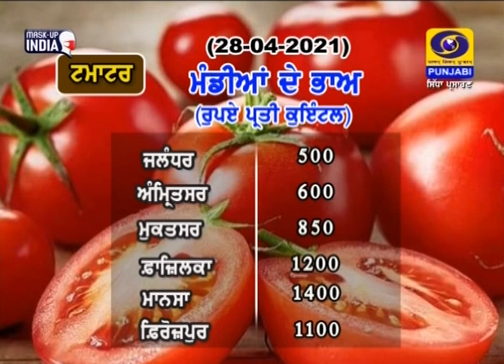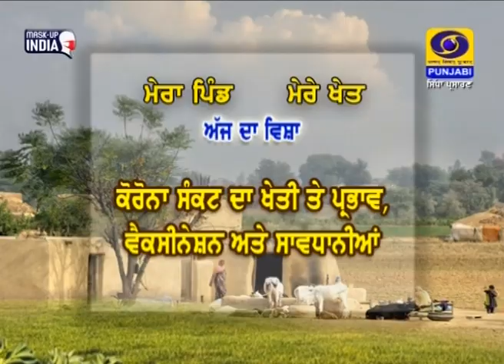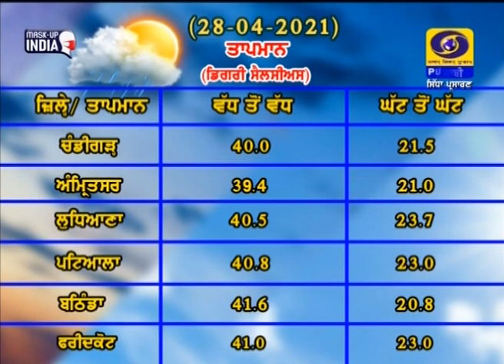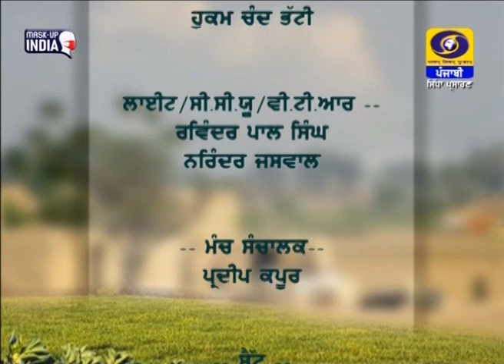Mera Pind Mere Khet | 28 April 2021 | DD Punjabi